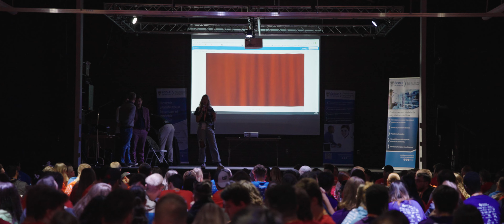Place à La Relève en gestion - Vidéo récapitulative - 12e édition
💙 Elle était attendue, la voici : la vidéo récapitulative de la 12e Édition de PLR 🧡

Nous sommes si fiers de cette édition où vous vous êtes dépassés en tant que relève de demain! Les sourires dans vos visages, c'est notre motivation à organiser cet évènement.

Une vidéo où les souvenirs seront gravés à jamais, cela n'aurait pas été possible sans l'équipe de Abyss Agence créative ✨

On se revoit en 2023 pour la 13e Édition de PLR ?